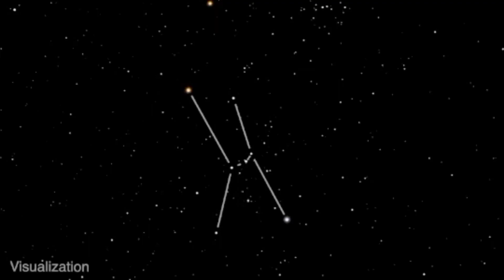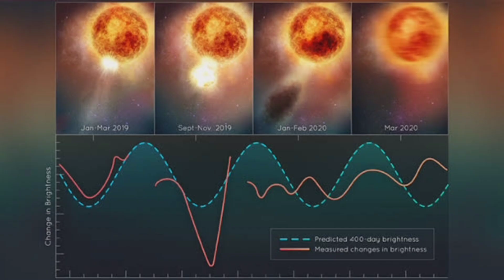Betelgeuse: Life, Death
Imagine a cosmic disco ball, a million times larger than our Sun, pulsating with a fiery red glow.  This is Betelgeuse, a red supergiant in the constellation Orion, living life in the fast lane."

But Betelgeuse is a star with a twist of fate.  Despite its majesty, it is on the verge of a tragic death - a supernova explosion that will reverberate through the universe."

It won't be just any explosion.  A Betelgeuse supernova would be one of the most spectacular events in cosmic history."

Although Betelgeuse is 548 light-years away, when it goes supernova its brightness will rival the full moon, creating a celestial spectacle visible to the naked eye for months."

Betelgeuse quickly burned through its core fuel, evolving into a red supergiant."
 Betelgeuse began like any other star - a swirling cloud of gas and dust collapsing under its own gravity.  But unlike our Sun, Betelgeuse was born with nine times the mass!  This massive birth certificate has set it on a path to a truly explosive future.

Over millions of years, Betelgeuse burned its core, fusing hydrogen into helium, just like our Sun.  But its size means this nuclear group burns much faster and hotter.

Betelgeuse is a red supergiant, a bloated behemoth near the end of its stellar life cycle.  It shines with a brilliant red color and its temperamental nature is legendary.

In 2019, astronomers panicked when Betelgeuse began to dim dramatically.  Fortunately, it seems to be brightening again, but this dimming is a warning sign.

Betelgeuse is running out of core fuel, and soon, it won't be able to hold itself up against its own massive gravity.  The result?  A cosmic light show unlike any other – a supernova

When Betelgeuse explodes, it will be a spectacle for ages.  This stellar eclipse will briefly outshine the full moon, bathing the night sky in a stunning, dazzling light that can also be seen during the day.  But don't worry, Earthlings!  Betelgeuse is a full 548 light-years away, so we're safe from a direct blast.

However, this supernova will not be a silent disco.  Shockwaves can affect nearby star systems, triggering the formation of stars and potentially even the formation of planets.  It's a cosmic domino effect, all thanks to Betelgeuse's fiery demise.

Although its explosion would mark the end of an individual star, Betelgeuse's death would actually mark the beginning of something new.  In its fiery heart, the duplicated elements will be scattered throughout the universe, enriching the interstellar medium and becoming the building blocks of future stars and planets.  In a way, Betelgeuse is a vast cosmic recycling program, ensuring a continuous dance of birth, life and death across the vast expanse of space.

Formationofnewstarsfromsupernova